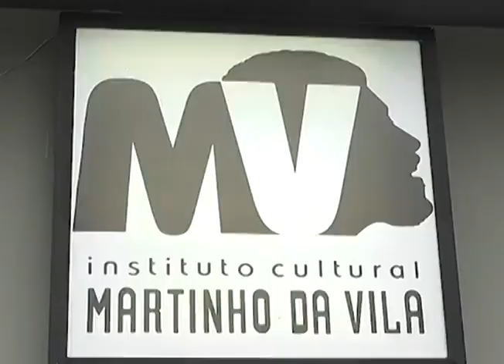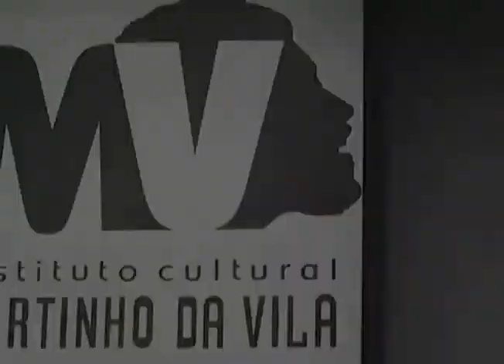Sítio Martinho da Vila 26 09 2016